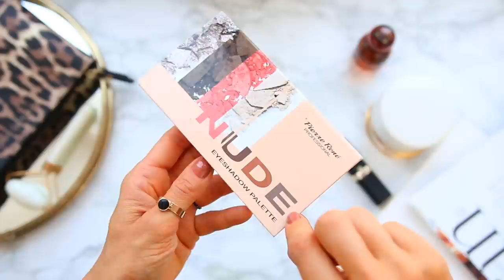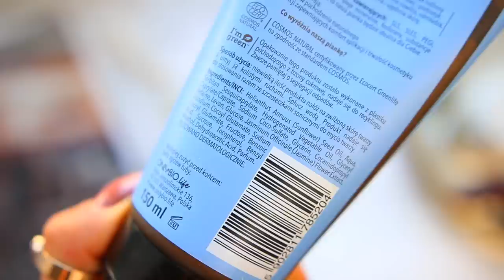ULUBIEŃCY SIERPNIA❤︎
❤︎ ☆ZOBACZ OPIS★❤︎ ☆

Paletka Pierre Rene po tym jak pokazałam ją na Ig niestety została wykupiona do cna, bo była limitką:( Ale bardzo podobną ma Paese: